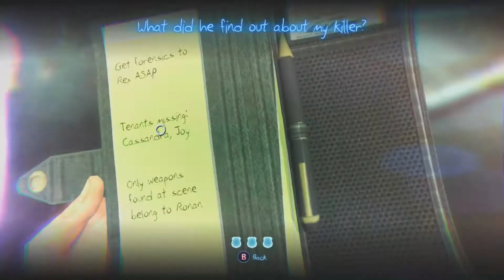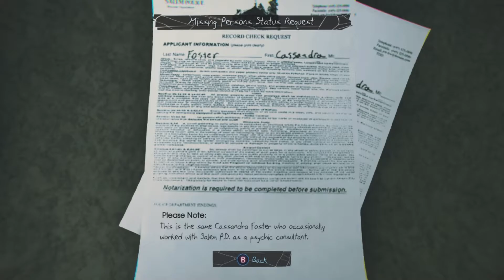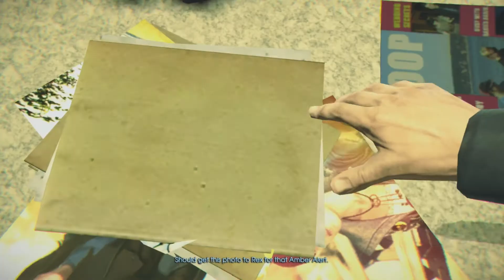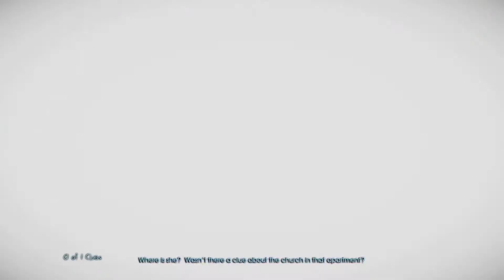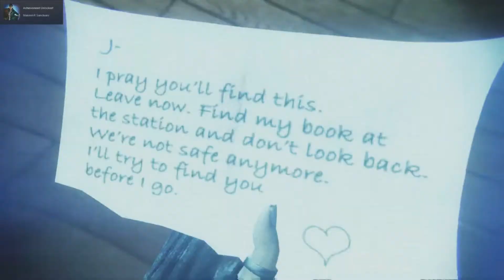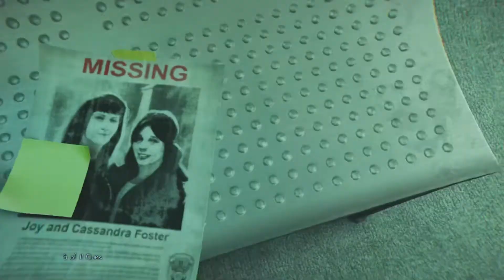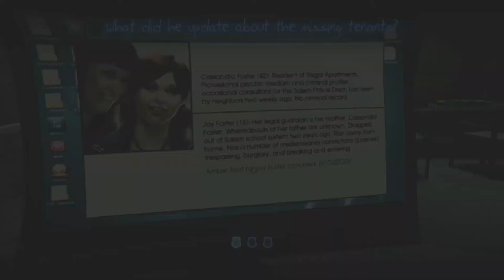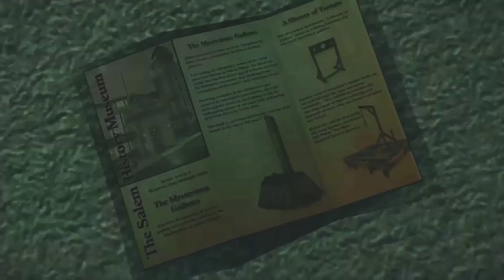Murdered: Soul Suspect Part 1 Playthrough 1080p